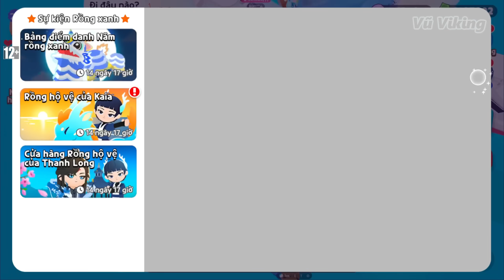PLAY TOGETHER | 7 VỊ TRÍ NGỌC RỒNG - HƯỚNG DẪN TẤT CẢ NHIỆM VỤ RỒNG HỘ VỆ